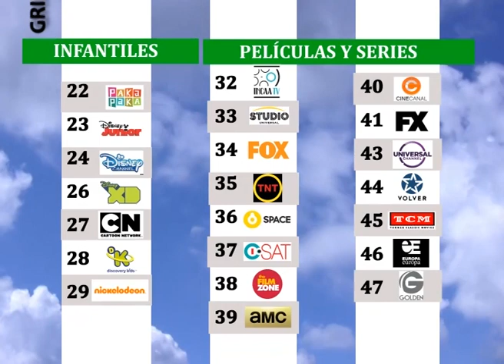GRILLA DE CANAL 2015